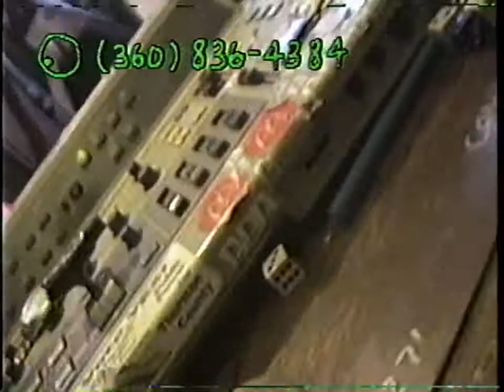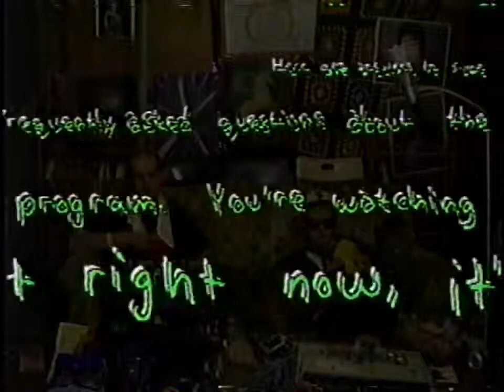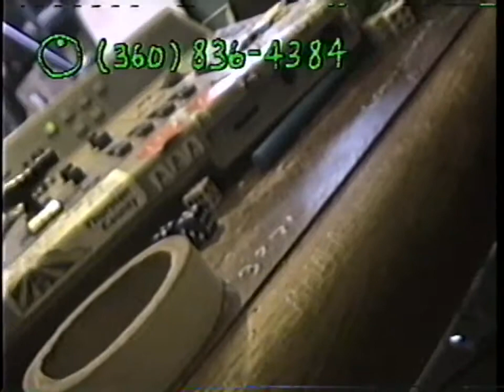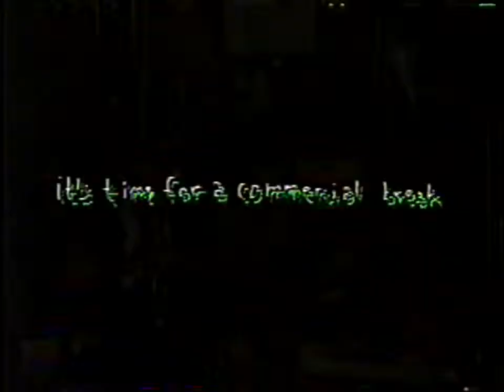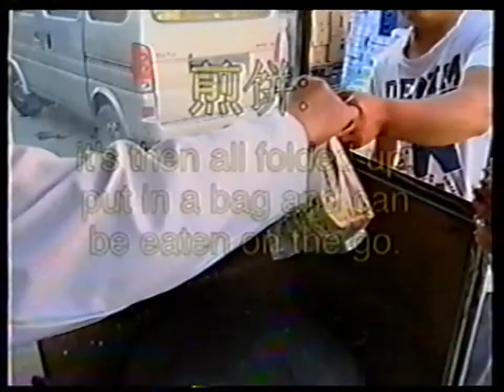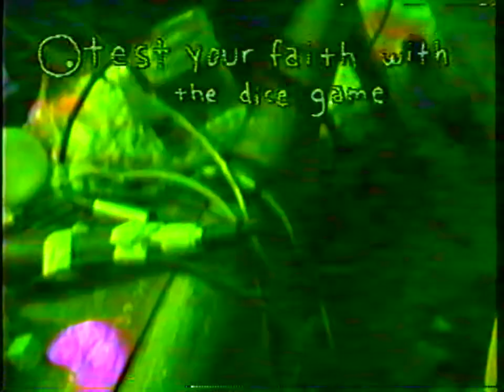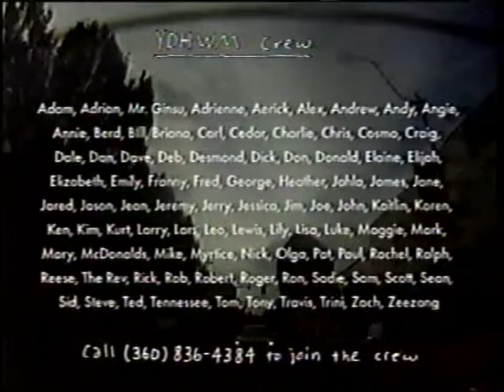YDHWM 1019 Cardboard Families 130703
Carl is on the couch today

day: wednesday
date: june 3 2013
tape: Ace Ventura Nature Calls